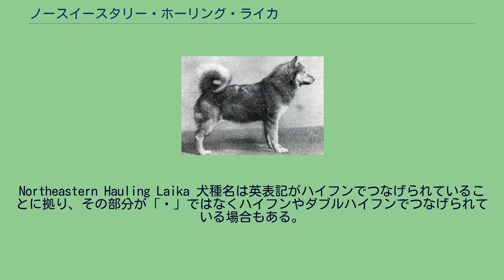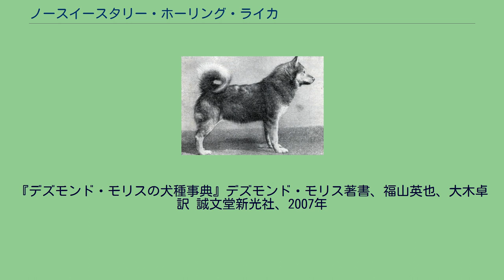ノースイースタリー・ホーリング・ライカ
ノースイースタリー・ホーリング・ライカ（英: North-Easthrly Haaling Laika）は、ロシアのシベリア極東地原産のライカ犬種である。
ロシア語名はセーベロ・ヴォストーチナヤ・サバーカ（英: Sawero-Wostotschnaja Jesdoeaja Sabaka）。
Northeastern Hauling Laika 犬種名は英表記がハイフンでつなげられていることに拠り、その部分が「・」ではなくハイフンやダブルハイフンでつなげられている場合もある。
生い立ちなど詳しい点は不詳だが、かなり古くからシベリア極東地に根付いている地犬である。
しかし、純血の犬種であるにもかかわらず、長年定まった犬種名が存在しなかった。
この名は1940年代のソ連の畜犬団体が独断により適当につけたものである。
主に犬ぞりを引くためのスレッターとして使われる。
猟師を狩猟場まで運ぶだけではなく、医師や獣医師を運んだり、物資の運搬なども行う。
又、猟犬として獲物を狩ったり、護畜犬として家畜を泥棒などから守ったり、牧鹿犬などとして家畜を誘導・管理することも出来る万能な作業犬である。
純粋に作業犬として使われており、2007年の時点ではFCIに公認されていない。
まず原産地以外では飼育されていない希少な犬種である。
かつてソ連の崩壊後に名前を改名するという動きもあったが、結局現在もかつて適当につけられたノースイースタリーの名で呼ばれ続けている。
日本犬や本種と近縁であるシベリアン・ハスキーに似た、スピッツタイプの犬種である。
筋肉質でがっしりとした体つきをしていて、力が強い。
そり犬としては、一匹あたりおよそ45kg程度の荷物を引くことが出来る。
粗食にも耐え、分厚く密生したショートコートにより-45度の酷寒にも耐えられ、とてもサバイバルに適した犬種である。
耳は立ち耳、尾はふさふさした巻き尾で、尾はハスキー犬と同様、寝るときに顔にあてることで冷えを防ぐことが出来る。
毛色はブラック・アンド・ホワイトなどさまざまである。
体高58〜69cm、体重34〜50kgの大型犬で、性格は仕事熱心で仲間意識が強く友好的だが自分がリーダーと認めたもの以外には簡単に服従しない。
運動量は非常に多く、寒さに非常に強いぶん暑さに非常に弱いため、高温多湿の気候下での飼育は不向きである。
丈夫でかかりやすい病気はほとんど無いが、先述の高温多湿下の場所で飼育すると湿気などで地肌が蒸れて皮膚病になりやすいので注意が必要である。